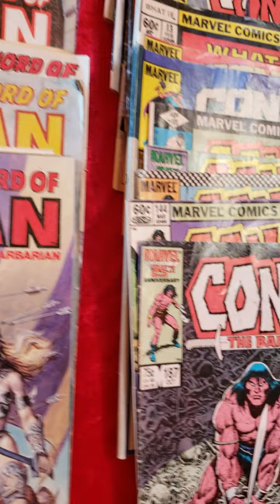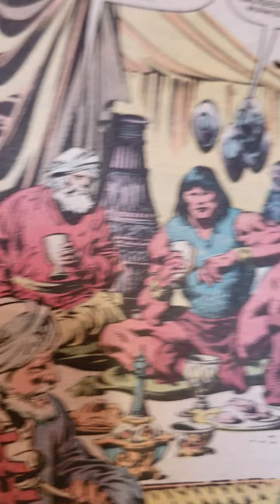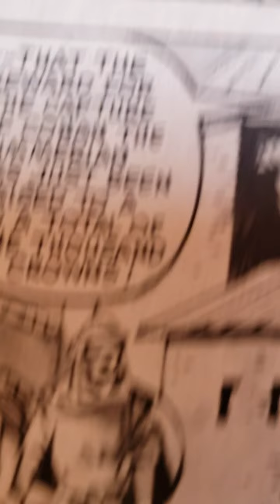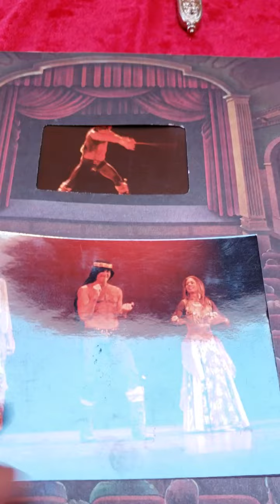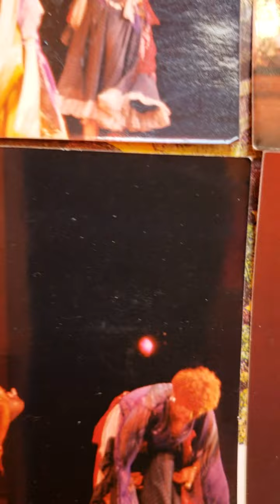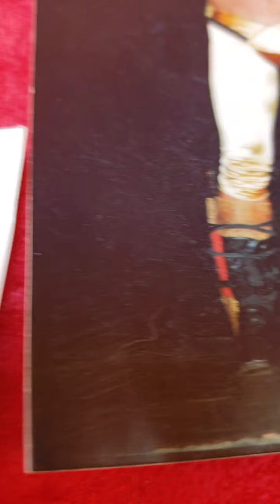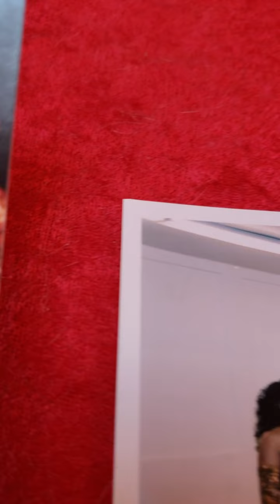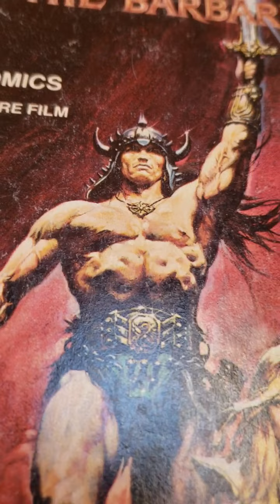Conan the Barbarian comic books made me a bellydancer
The fantasy world of Conan the Barbarian made me a professional bellydancer to be with dancing princesses.